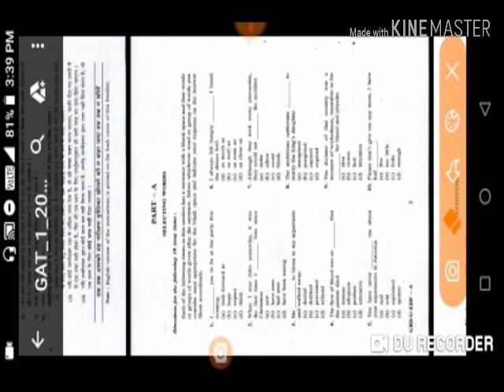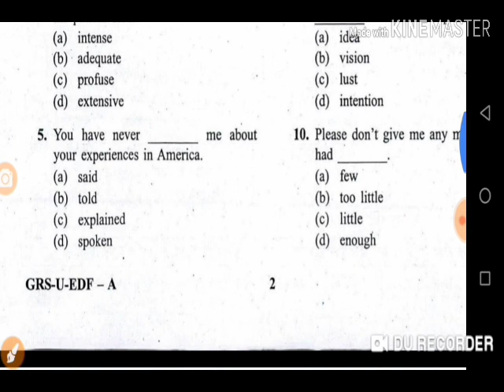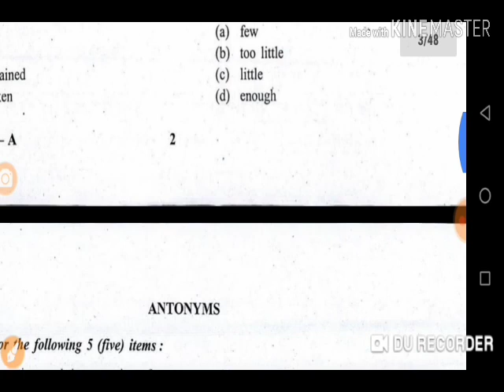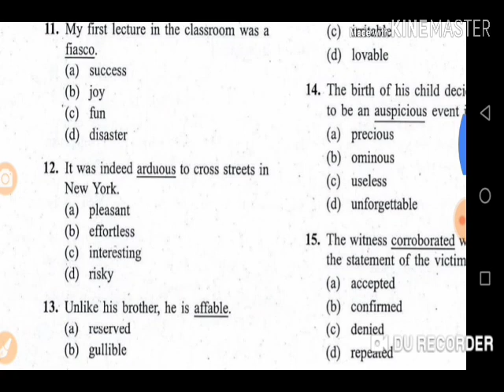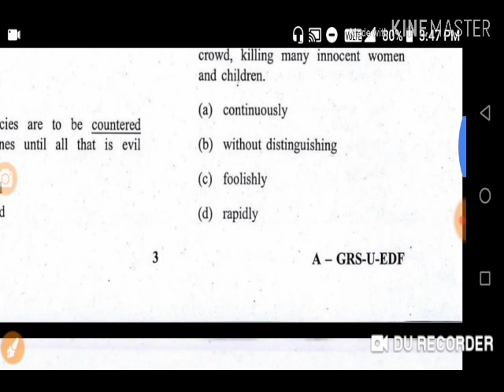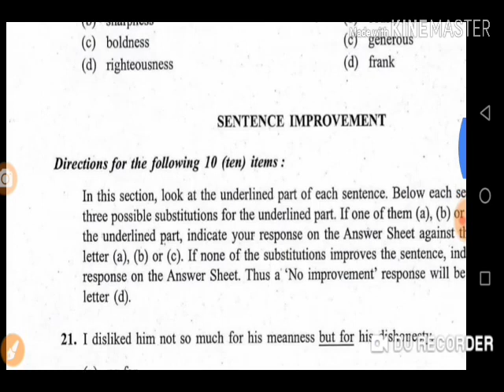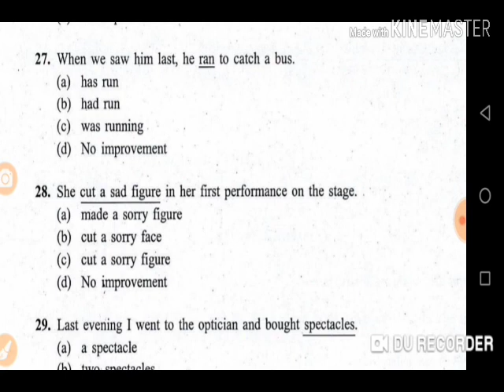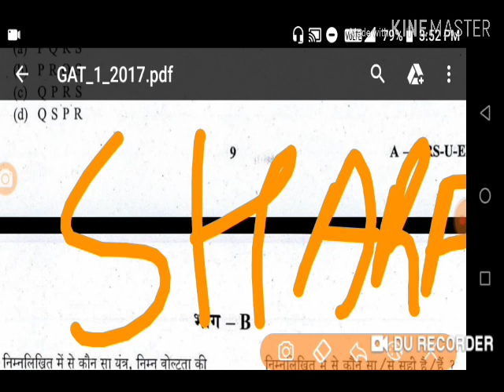NDA MOST REPEATED ENGLISH QUESTIONS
Hello friends this video covers most important questions of sentence completion, antonyms, synonyms for english part in NDA 2019.